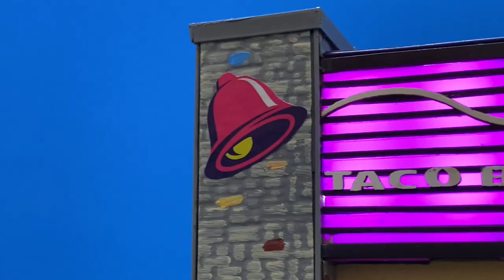Taco Bell for Hot Wheels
A Taco Bell model fit for Hot Wheels cars attracts some visitors to the drive-thru in this fun fast food video! This miniature Taco Bell is not a Hot Wheels brand product, but actually intended for model train enthusiasts. It's a perfect fit for 1/64 scale vehicles and a great restaurant for Hot Wheels to visit. I hope you guys enjoy this little episode called "Taco Bell for Hot Wheels"!